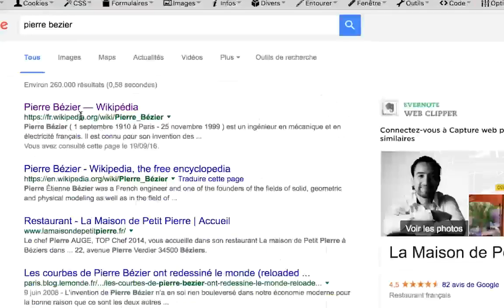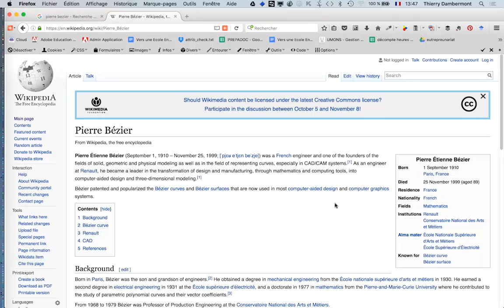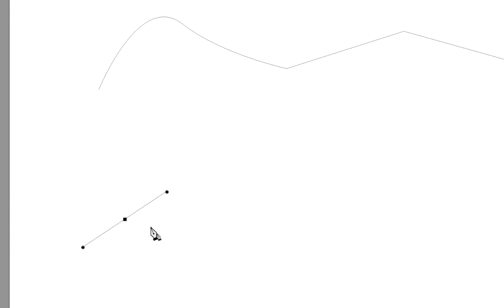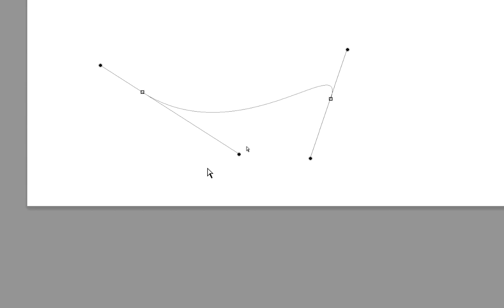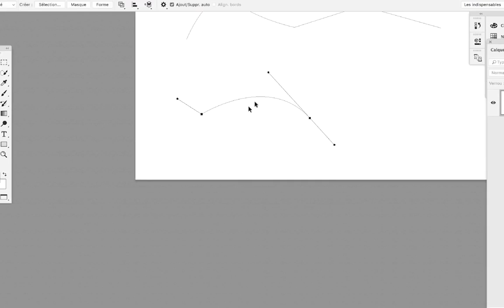cours complet Adobe Photoshop 2017 partie 097 ref H 04 720